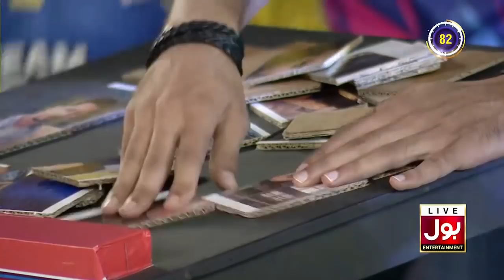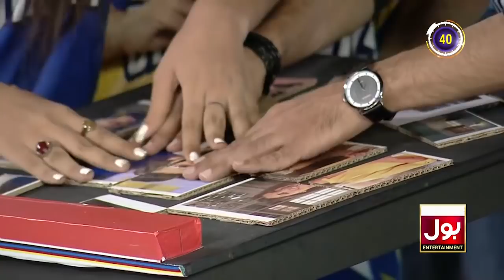Puzzle Game | Game Show Aisay Chalay Ga League Season 2 | TickTock Vs Champion